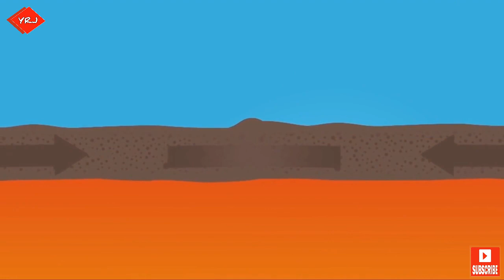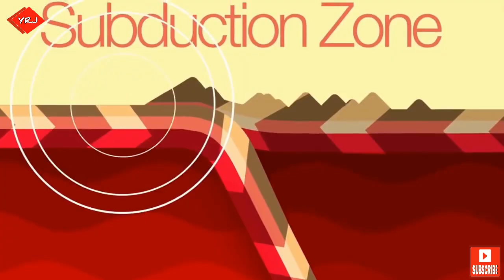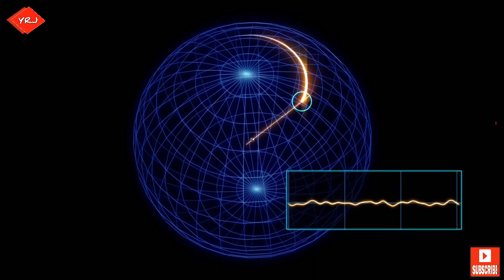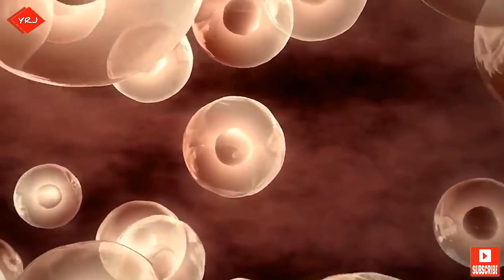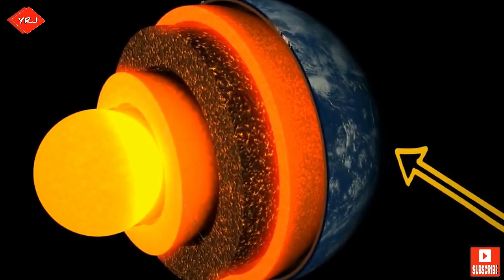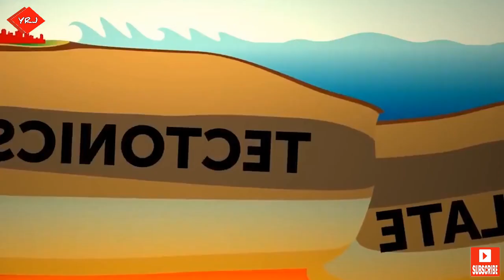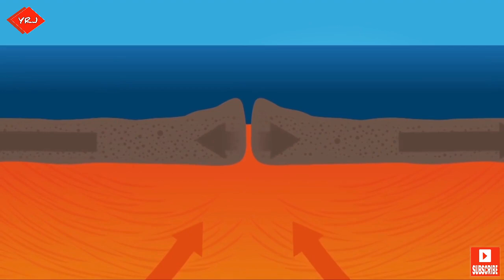क्या होता अगर पृथ्वी पर कोई भी ज्वालामुखी ना होता | What if there were no Volcanoes on Earth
what is volcano in hindi
A volcano is a rupture in the crust of a planetary-mass object, such as Earth, that allows hot lava, volcanic ash, and gases to escape from a magma chamber below the surface. On Earth, volcanoes are most often found where tectonic plates are diverging or converging, and most are found underwater.

what is lava in hindi
Lava is molten rock that has been expelled from the interior of a terrestrial planet or a moon. Magma is generated by the internal heat of the planet or moon and it is erupted as lava at volcanoes

what is magma in hindi
Magma is the molten or semi-molten natural material from which all igneous rocks are formed. Magma is found beneath the surface of the Earth, and evidence of magmatism has also been discovered on other terrestrial planets and some natural satellites.

earth formation
Formation. When the solar system settled into its current layout about 4.5 billion years ago, Earth formed when gravity pulled swirling gas and dust in to become the third planet from the Sun. Like its fellow terrestrial planets, Earth has a central core, a rocky mantle and a solid crust.